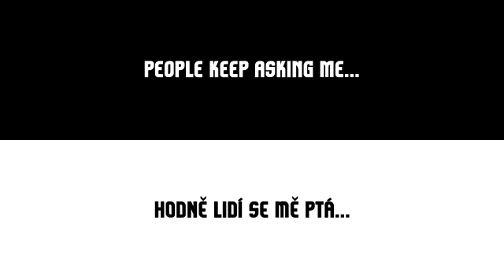MOTIVATION Lada Pridal before and after Street Workout Motivation H.P